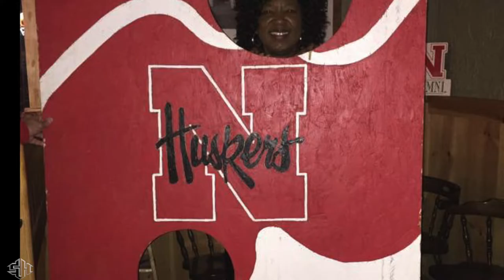Mothers Day 2018